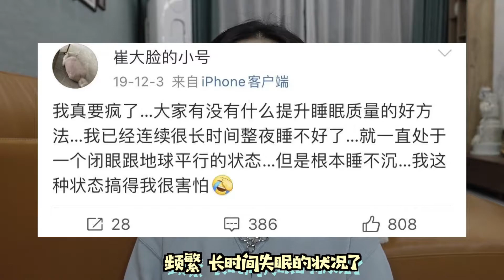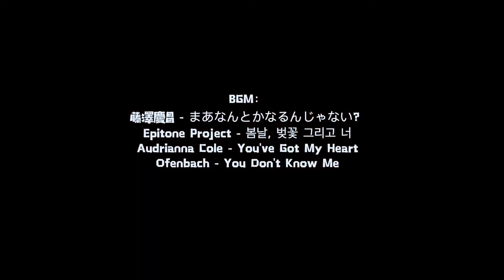受夠睡眠焦慮了！養成“沾床就睡”體質 一起打造高質量睡眠！ 睡眠 失眠 焦慮 入睡困難【ACui阿崔】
每個人都有自己的焦慮，容貌焦慮、身材焦慮、年齡焦慮…今天我想跟大家聊聊【睡眠焦慮】
我已經連續三年入睡困難了！常常凌晨三、四點才能進入到睡眠狀態！甚至已經對睡覺這件事產生恐懼了TAT
如果你也有相似的經歷，別焦慮！別害怕！我們一起克服它！

牽阿崔的手 幸福生活全都有
哈嘍大家好！我是阿崔~
這是我在YouTube的唯一頻道：ACui阿崔

熱愛生活、分享生活
我會在這個頻道定期分享護膚美妝💅💄、好物開箱以及生活VLOG🚶‍♀️